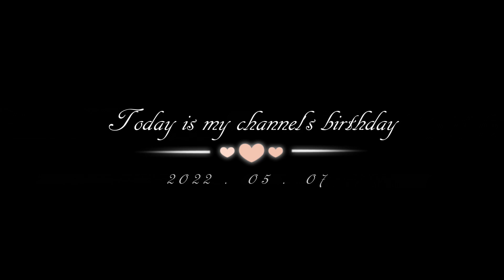【No,22】悟空とチチ/100均のスケッチブック全部「ドラゴンボール」描いてみる/Drawing Dragon Ball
※基本、模写です・・・
使っている画材など・・
・Sanjoki マーカーペン▼

・Ohuhu マーカーペン 筆先 120色 ふでタイプ ブレンダーペン付き イラストマーカー 筆・太字 鮮やか 手帳 イラスト 色塗り 塗る絵 カード DIY 子供 大人

・Ohuhu イラストマーカー 筆先 48色 ブレンダーペン付き マーカーペン ふでタイプ 筆・太字 両用 鮮やか 手帳 イラスト 色塗り 塗る絵 カード

・Ohuhu マーカーペン 筆先 72色 ふでタイプ ブレンダーペン付き イラストマーカー 筆・太字 鮮やか 手帳 イラスト 色塗り 塗る絵 カード DIY 子供 大人

よく使ってるマーカー
Copic Marker▼▼

ミリペン0.1▼▼
あとは、ダイソーやセリアのアルコールマーカーだったり
黒のサインペンです！

※いつもコメントくれる方々、本当にありがとうございます(*´ω｀*)

All comments are viewed! !! !!
Please forgive me by attaching a heart mark m (__) m
I will reply any comments that I should reply to (; ^ ω ^)
If you like me, I will make requests roughly in order, so please give me time

クソ素人です＼(゜ロ＼)(／ロ゜)／
全然うまくないです・・・m(__)m
色んな漫画のキャラクターを描いたりします！

音楽協力:魔王魂・MusMus・効果音ラボ